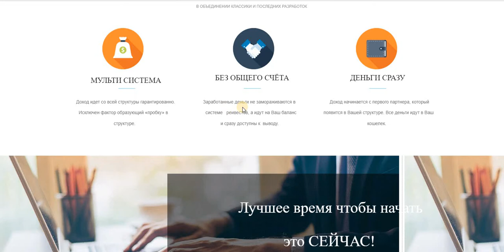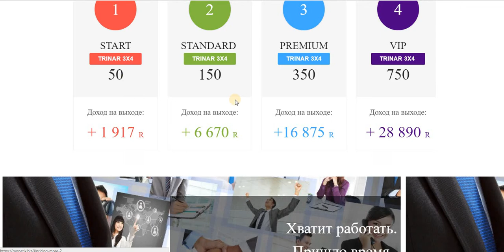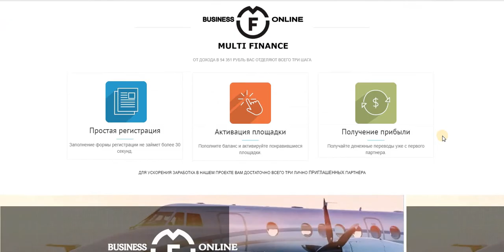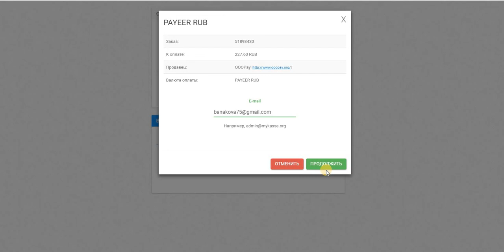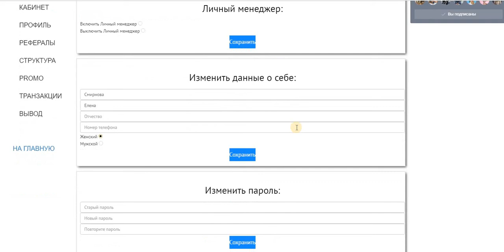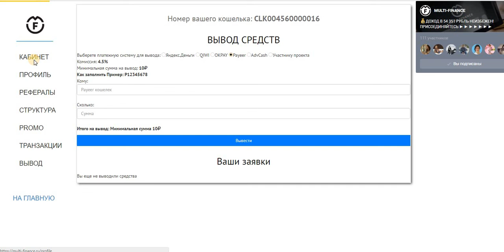ВНИМАНИЕ! ПРЕД СТАРТ! MULTI-FINANCE! ДОХОД В 54 351 РУБ.НЕИЗБЕЖЕН! ПРИСОЕДИНЯЙТЕСЬ!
ВНИМАНИЕ! ПРЕД СТАРТ!
MULTI-FINANCE! ДОХОД В 54 351 РУБ.НЕИЗБЕЖЕН! ПРИСОЕДИНЯЙТЕСЬ!
БЕССПОРНОЕ ПРЕВОСХОДСТВО В ОБЪЕДИНЕНИИ КЛАССИКИ И НОВЕЙШИХ ТЕХНОЛОГИЙ!
 МУЛЬТИ СИСТЕМА
Доход идет со всей структуры гарантированно. Исключен фактор образующий «пробку» в структуре.
 БЕЗ ОБЩЕГО СЧЁТА
Заработанные деньги не замораживаются в системе реивестов, а идут на Ваш баланс и сразу доступны к выводу.
 ДЕНЬГИ СРАЗУ
Доход начинается с первого партнера, который появится в вашей структуре. Все деньги идут в Ваш кошелек.